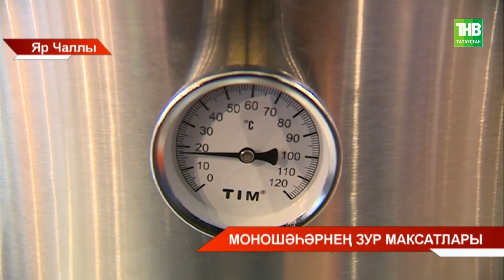Моношәһәрнең зур максатлары